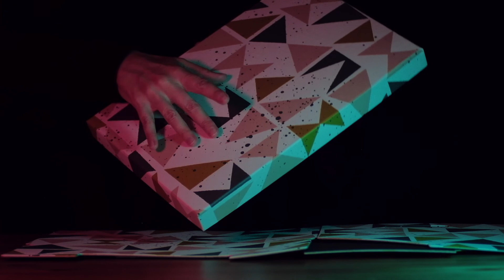ASSEMBLING PAPER BOX + LAYERED ASMR, TAPPING, SCRATCHING, CRINKLING, NO TALKING, DARK MODE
Hi,

this is night mode ASMR video of assembling carton storage box, followed by layered ASMR assorted triggers session. (Tapping, scratching, crinkling...)